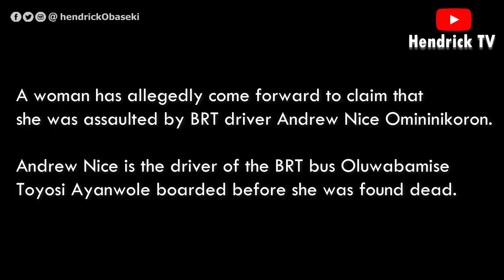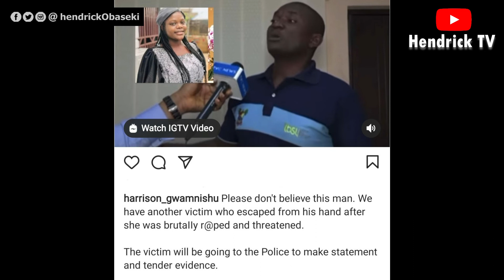Another alleged victim of the BRT driver arrested over Bamise's death has EMERGED!!!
A woman has allegedly come forward to claim that she was assaulted by BRT driver Andrew Nice Omininikoron.

Andrew Nice is the driver of the BRT bus Oluwabamise Toyosi Ayanwole boarded before she was found dead.

He has been arrested and, upon questioning, denied being responsible for her death.

Reacting to Andrew's interview where he claimed some men took Bamise from his bus at gunpoint, activist Harrison Gwamnishu said the driver is not to be believed.

Harrison added that another woman has come out to claim that Andrew raped her then threatened her.

He added that the woman will be going to the police station to make a statement and tender evidence.